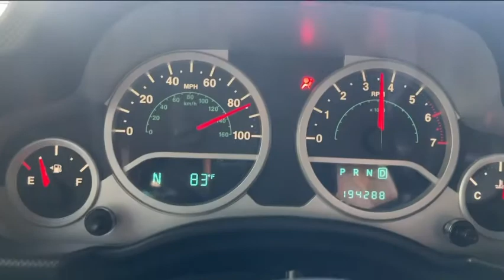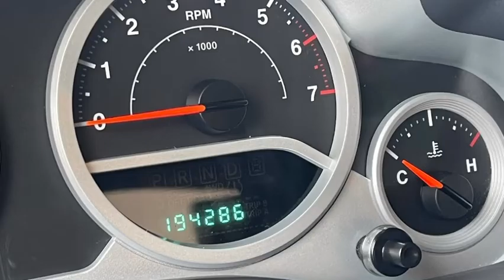2007 Jeep Wrangler Unlimited Sahara Lifted 4X4